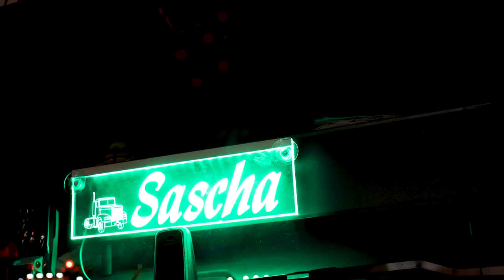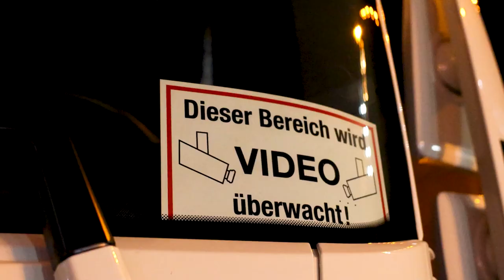Cologne TRUCKNIGHT 2021 | Aftermovie by truckspotting.de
Endlich war es soweit! Bei der zweiten Auflage der Cologne TRUCKNIGHT legten wir noch mal eine Schippe obendrauf und machten die Nacht zum Tag. Neben vielen neuen Leuten waren aber auch wieder alte Bekannte zu Gast und haben gemeinsam für ein unvergessliches Wochenende gesorgt.

Danke an jeden der dabei war und nun viel Spaß beim Anschauen!

Besuche uns auch auf anderen Kanälen!